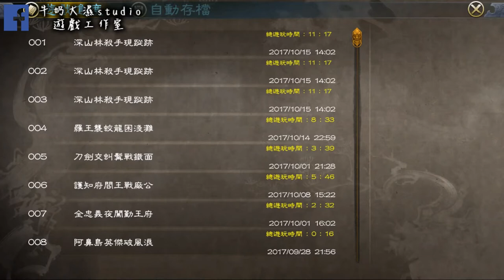俠客風雲傳前傳幽冥路 part19 - 孟婆要被小王爺給xxx了 !! 牛奶大濕台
👉誠徵字幕小幫手  (感謝David Liau 字幕君 上iphone8開箱以及幽冥路)
如果您願意幫此部影片上字幕或是英文翻譯
日後下一部影片我會好好放上您的大名以及大大感謝您!!